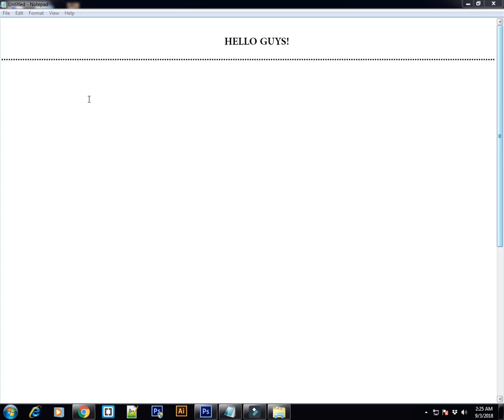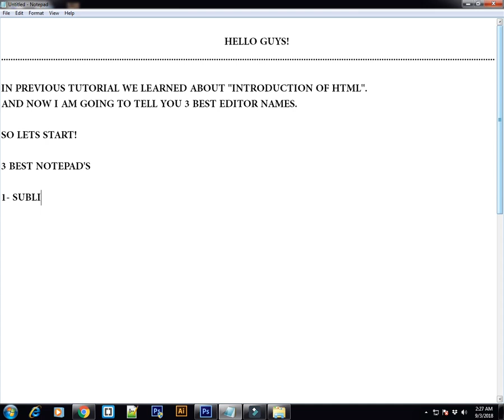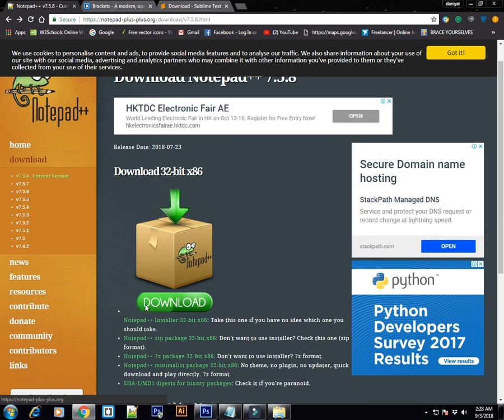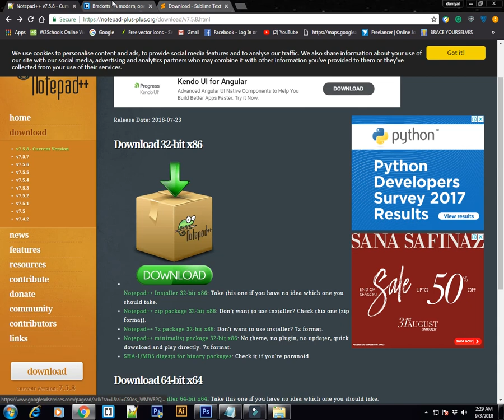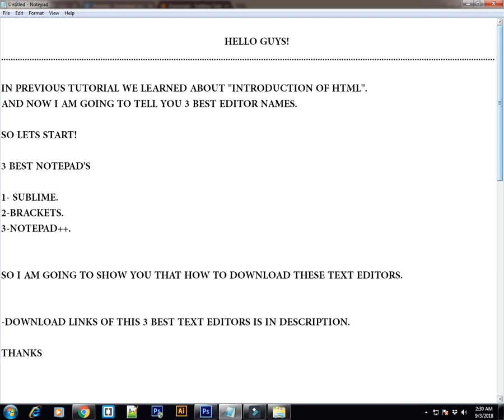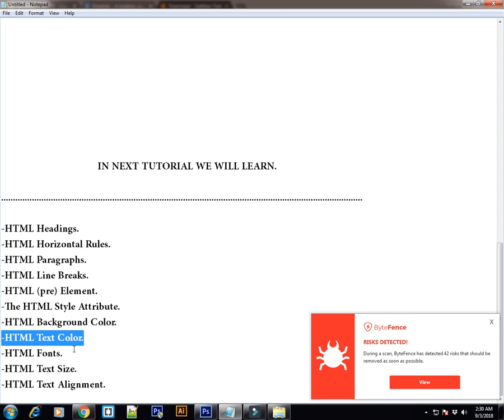Three Best Coding Notepad's Free | Best text editor.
IN THIS TUTORIAL I AM GIVING YOU TOP 3 BEST EDITORS SO THAT YOU WILL LEARN EASILY.
TOP 3 BEST EDITORS:
1- SUBLIME.
2-BRACKETS.
3-NOTEPAD++.

To Download these 3 best text editors go to my previous videos.

YOUTUBE.COM/c/hamzahussainOfficial

PEACE!